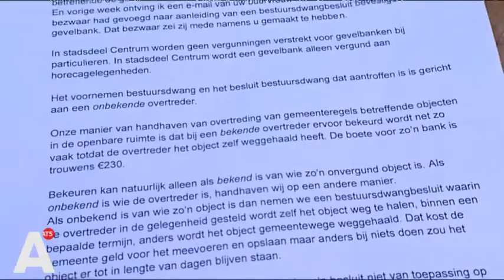'Gevelbankjes-gate' Tuinstraat nog niet ten einde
De gevelbankjes in de Tuinstraat in de Jordaan houden de gemoederen nog flink bezig. Lees verder